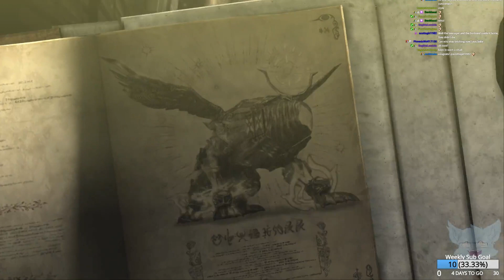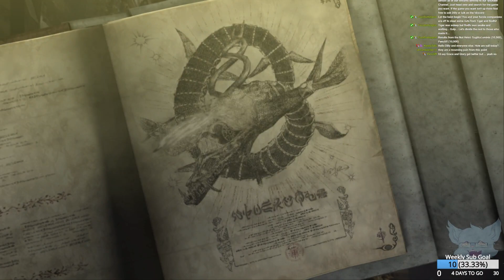Dilly Streams Bayonetta P4